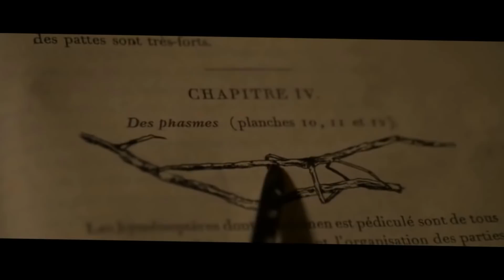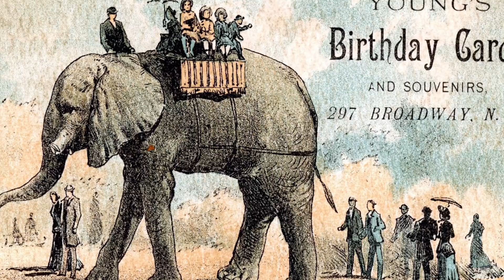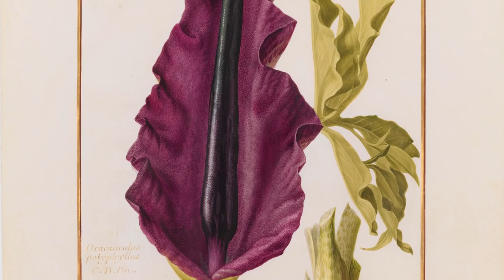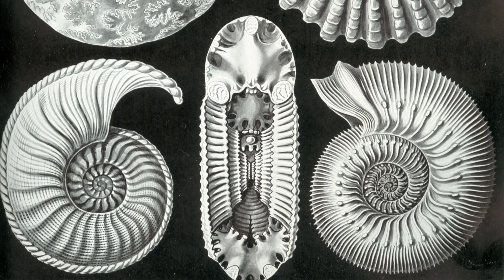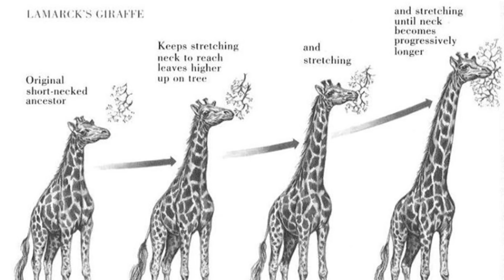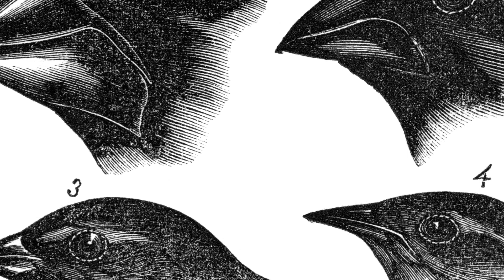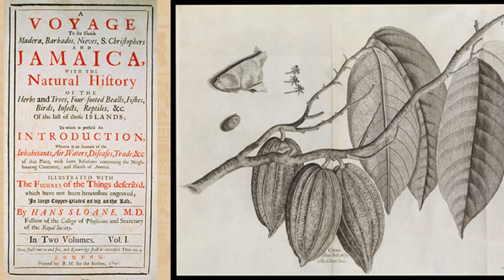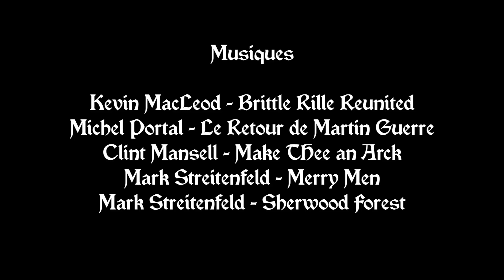Les Naturalistes - Chroniques de Prof #38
J'aime la nature. J'aime les sciences. J'aime l'Histoire. Faisons un mélange des trois.

Bibliographie (entièrement trouvable en ligne, confinement oblige):
Bruno Chanet - De l'importance des expéditions naturalistes pour le recensement de la biodiversité
David Dumoulin Kervran - La Planète Revisitée
Emilie-Anne Pépy - Décrire, Nommer, Ordonner
Florian Charvolin - La Naturalisation de la côte Aquitaine
Isabelle Arpin - Les Inventaires Naturalistes
Isabelle Arpin - Inventaires naturalistes et rééducation de l'attention
J. Belin-Milleront - Les Naturalistes et l'Essor de l'Humanisme Expérimental
Jacques Blondel - L'Apport des Naturalistes Bénévoles
Jean-Luc Chappey - Voyages et Mutations des Savoirs
Judith Förstel - L'Animal, un Objet d'Etudes
Lise Andries - Le Partage des Savoirs au XVIIIe-XIXe siècle
Marie-France de Palacio - Correspondances d'Erudits au XVIIIe et XIXe siècles
Pierre Alphandéry - Les Données Naturalistes à l'Epreuve de la Transparence
Pierre Huard - Les Enquêtes Scientifiques Françaises et l'Exploration du Monde